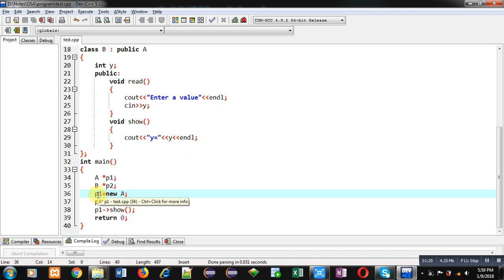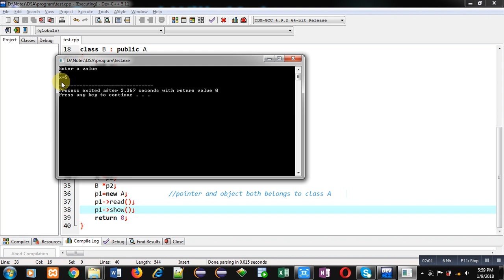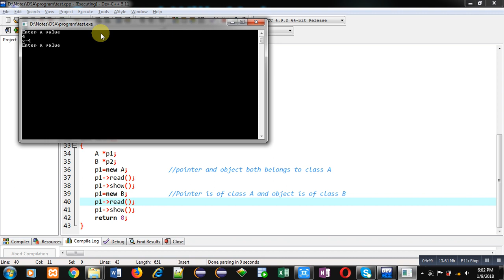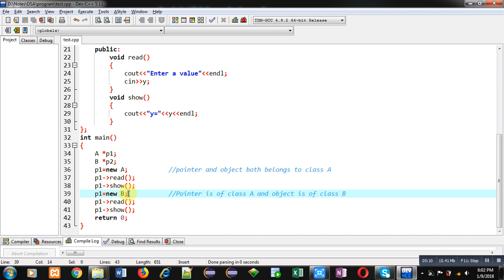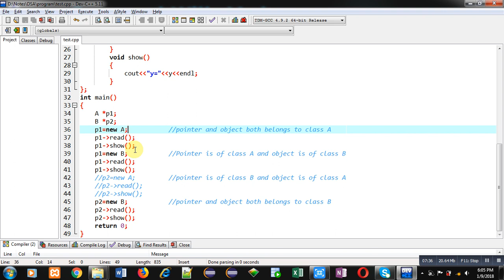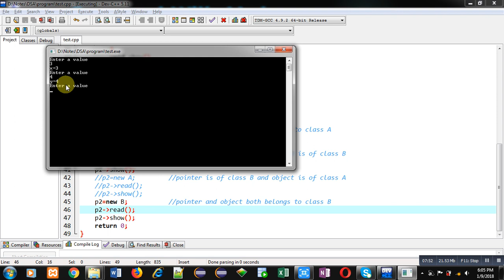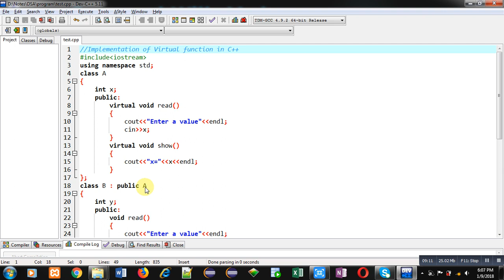76 C++ | How to implement virtual function in C++ | by Sanjay Gupta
Program to implement virtual function in C++ programming.